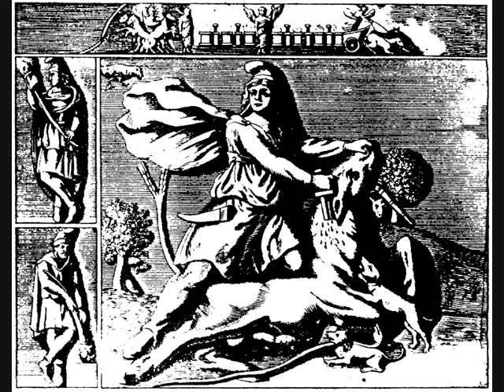Ostara: Bavaria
Arguably Ostara's biggest "hit", catchy neofolk.

Most of the pictures unrelated.

Lyrics:

I see you selling flowers
In the Springtime of decay,
I see you painting idols
While the Muses turn to grey,
And on your bleak horizons
Above the bright domain,
The buried soul of Europe
Alive beyond the breathing grave,
I'll meet you here in Bavaria,
In fear you'll burn forever,
In dreams we'll live forever,
This is how we see the world,
Shining, burning,
See how the truth divides us
In the mercury of pain,
See how the truth reminds us
Of the blindness that we face,
To suffer for the love of life,
Sweetness in your cruel embrace,
Intimations of mortality
The crownless Court of Grace,
On the steeples high
Where the swans still glide,
Imperium, Imperium
Where the nights still shine,
Imperium, Imperium